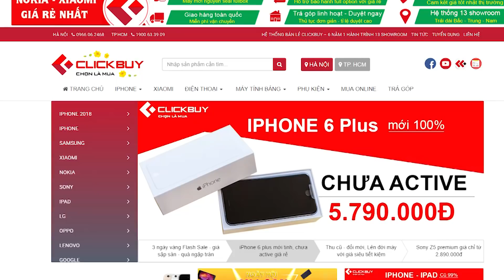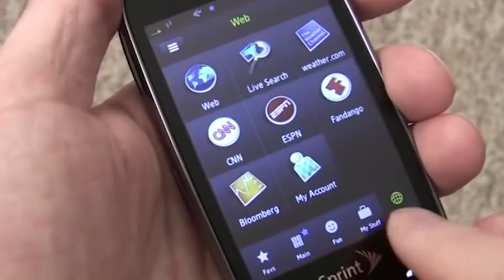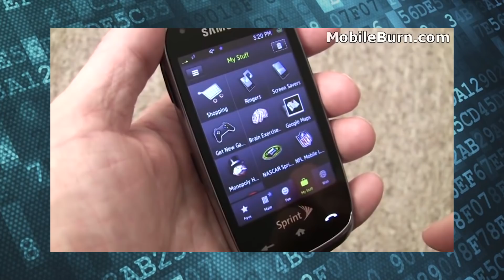Đây là chiếc điện thoại suýt "tiêu diệt" được iPhone cách đây 10 năm